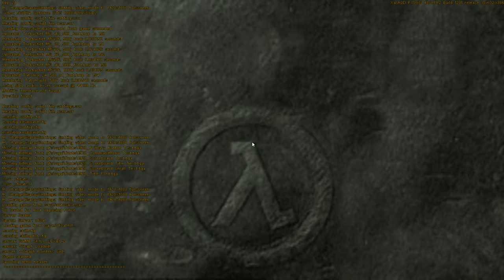Let's Play Half-Life: Opposing Force Bonus 1 Following Freeman (C4A1TITLE)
On this little bonus episode of Let's Play Half-Life: Opposing Force, we simply check out what happens if Adrian tries to follow Gordon Freeman into the Xen portal before it collapses and change history.